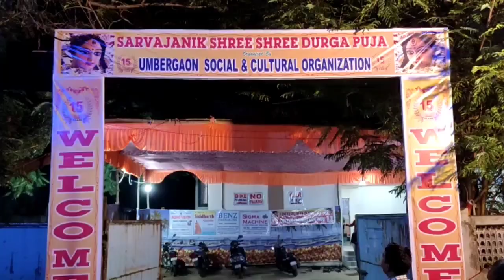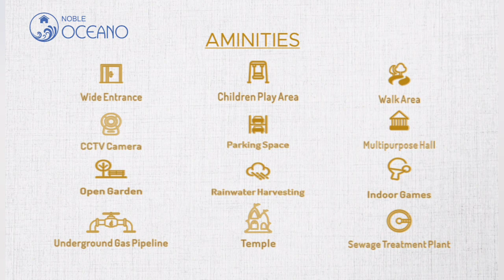બંગાળી સમાજ દ્વારા દુર્ગા પૂજાનું આયોજન